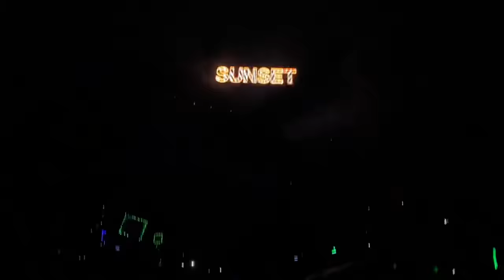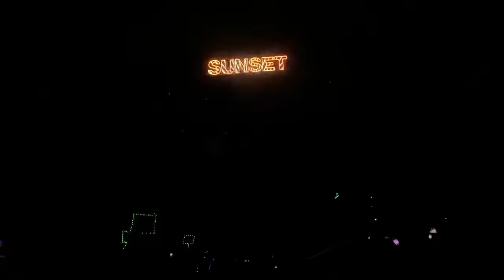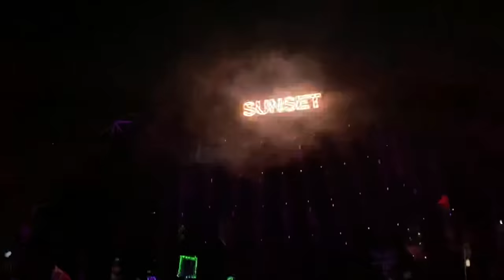Slander Full Set Sunset Music Festival Tampa 2021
Slander playing the Sunset Stage Day 2 of Sunset Music Festival in Tampa Memorial Day weekend 2021.

Was able to film:
Adventure Club
Seven Lions
NGHTMRE
Party Favor
Rezz
Swarm
Slander
Nitti Gritti b2b Wuki
4B